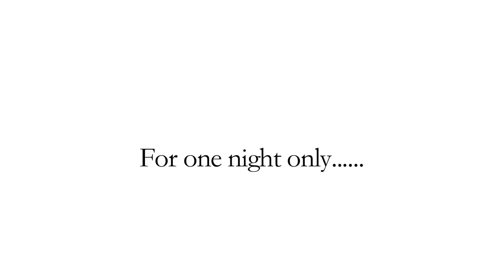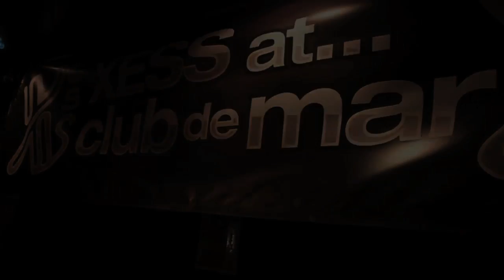XESS @ Club De Mar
XESS is back... for one night only. Friday 12th November 2010 @ Club De Mar.

It's ALL about XESS.. XESS PEOPLE.. XESS DJ's.. XESS MUSIC.. XESS STYLE..
Front of House.. Mine Host.. Derek Davie

In the Main Room.. Dance Anthems with DJ Derek Mathews

Room Red goes "UPSTAIRS@XESS"
US House style with DJs Stephen Sutherland & John Tomkinson

west of the moon warm-up with Nicky Ferrara